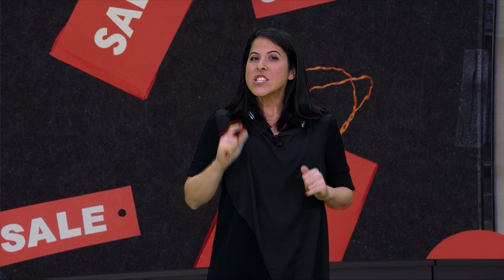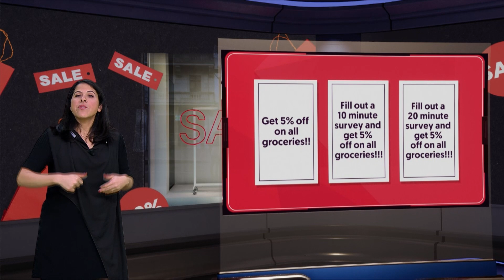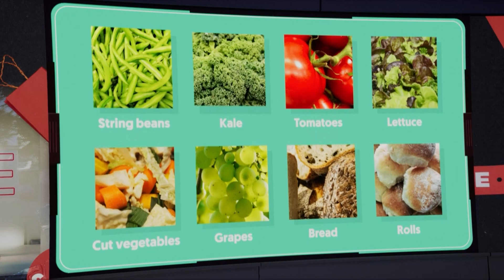How do sales change what you buy?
Uitverkoop, 1+1 gratis, alles 50% korting! Word jij wel eens verleid iets te kopen als je een aanbieding ziet? Welke invloed heeft sale op jou? Dr. Aylin Aydinli (Vrije Universiteit Amsterdam) legt uit hoe aanbiedingen je koopgedrag veranderen, welke invloed dit heeft op voedselverspilling en hoe acties ook negatief kunnen uitpakken voor een winkel.

Wil jij iedere week het nieuwste Engelse college ontvangen? Schrijf je dan in voor onze Engelse nieuwsbrief